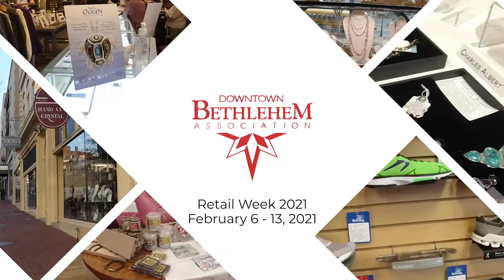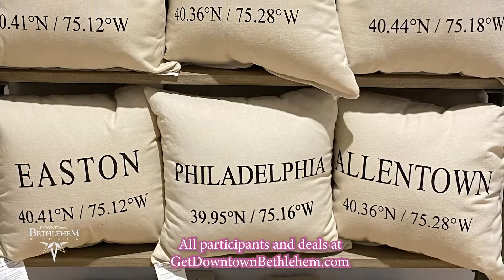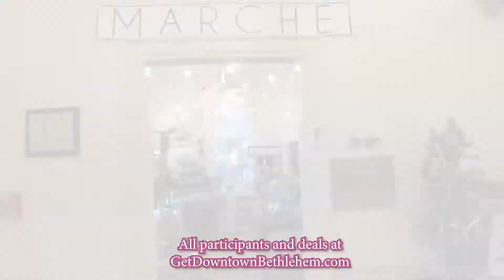Historic Downtown Bethlehem Retail Week 2021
Event Overview
It’s RETAIL WEEK! Join us from February 6th through February 13th for a week of retail therapy! The participating merchants listed below, will be offering exclusive discounts all week long. Those who shop during the week can enter to win some pretty amazing prizes, and one lucky shopper will win a gift certificate from every participating merchant! This is a week of shopping you won’t want to miss!

Be sure to post your purchase for a chance to win a $50 Downtown Bethlehem Gift Certificate! Anytime you go shopping from February 6th through February 13th, snap a pic of your purchase and upload to social media. Don’t forget to use: PostYourPurchase and tag where your made your purchase for a chance to win!

Grand Prize
Anytime you make a purchase throughout the week, upload your receipt using the form below. You will get one entry per receipt that you upload. Your purchase must be made from February 6th through February 13th. The more you shop – the more entries you’ll have. One winner will be chosen at random to win a gift card from ALL participating merchants!